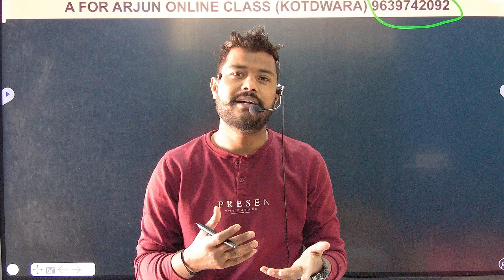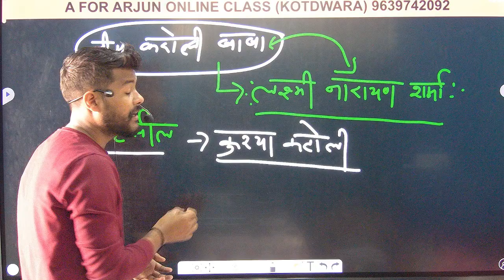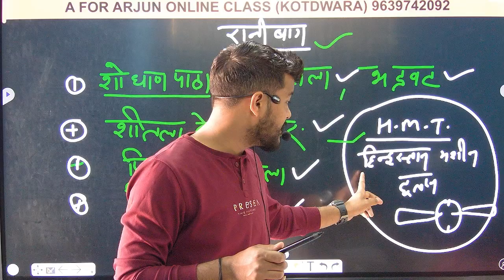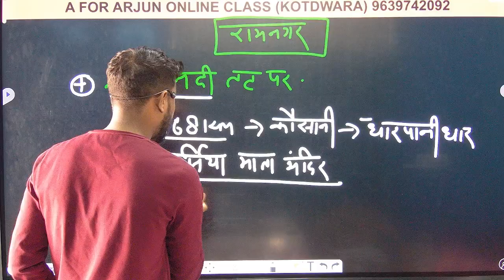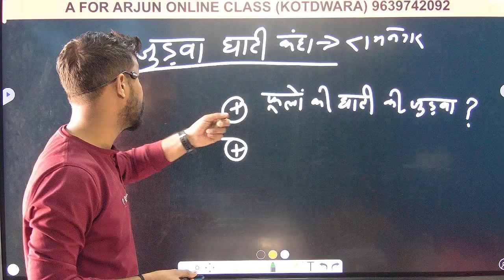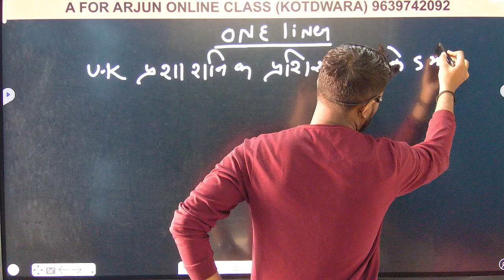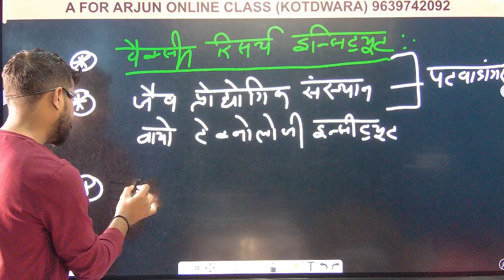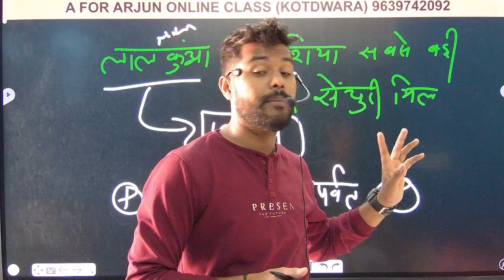जिल्ला सीरीज। नैनीताल।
इस video me sound prob ho gyi he frnds।
uske liye mafi chahta hun 🙏🙏🙏